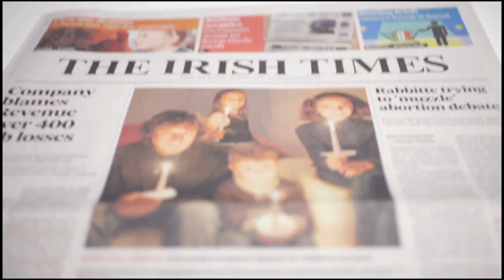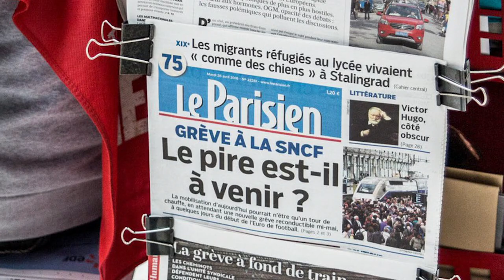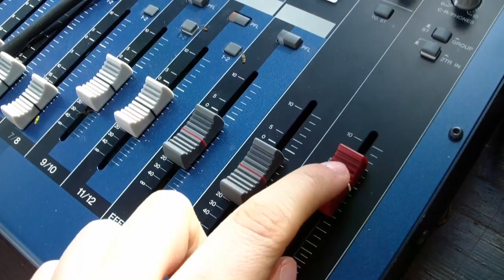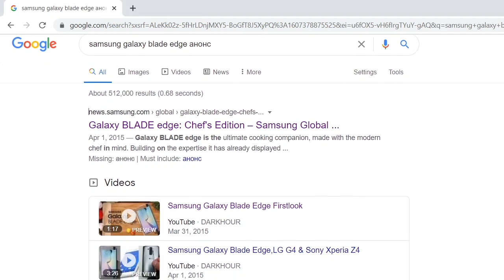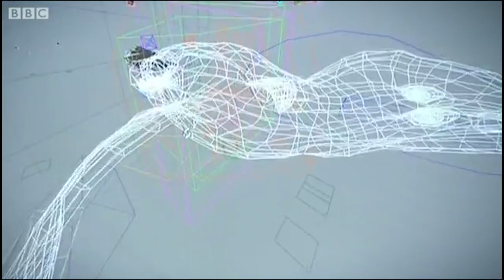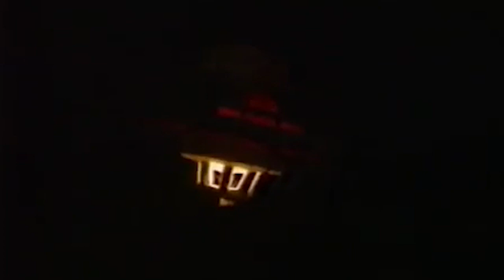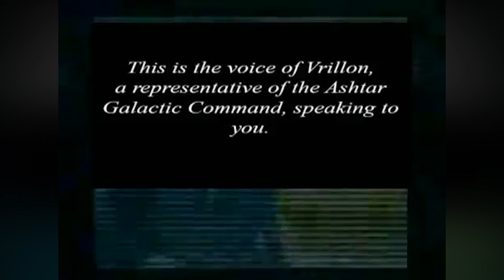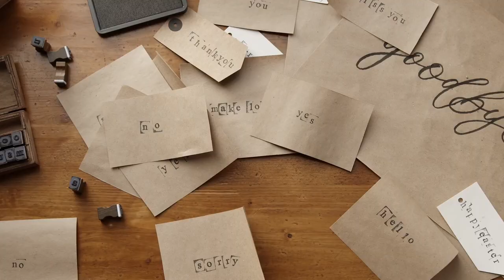11 раз, когда СМИ жестоко шутили над публикой и люди ВЕРИЛИ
Сегодня, в век технологий, большинству из нас известно, что СМИ всегда освещает ситуации с выгодных "кому-то" позиций. Это было 100 лет назад, это есть сейчас. Сменилась эпоха, сменилась техника, изменилось мировосприятие людей... но СМИ какими были, такими и остались.
А самое интересное то, что большинство из нас, зная о столь сильном влиянии СМИ на сознание, все равно довольно часто попадаются на удочку.
Павел Дуров, бывший владелец ВКонтакте и нынешний владелец Телеграм, как-то высказался, что "Сообщения СМИ кажутся правдоподобными ровно до тех пор, пока не освещают что-то, с чем ты знаком из личного опыта".
Но что, если СМИ откровенно шутят и даже где-то издеваются над людьми их их наивностью, но люди все равно продолжают верить? Это уже совсем печально. А видео как раз об 11 таких случаях, где порой действия СМИ приводили к довольно серьезным последствиям.